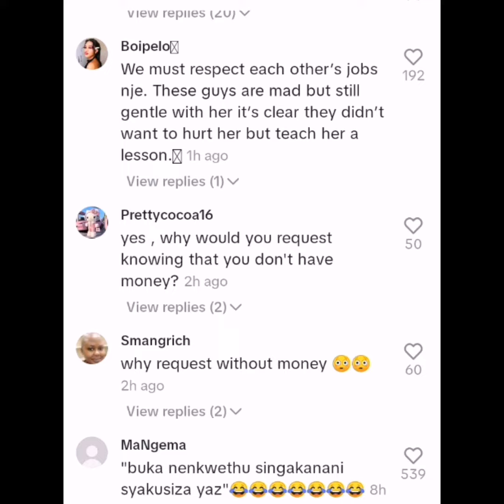Uber driver cutting hair of 2 ladies who requested and failed to pay